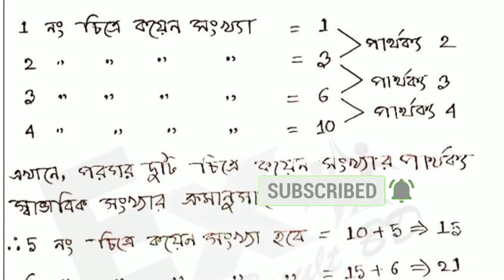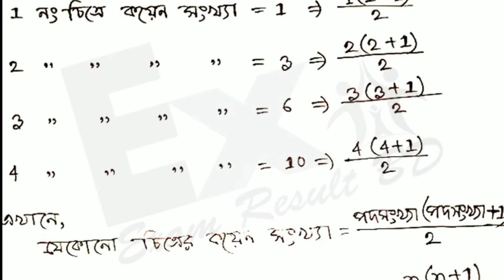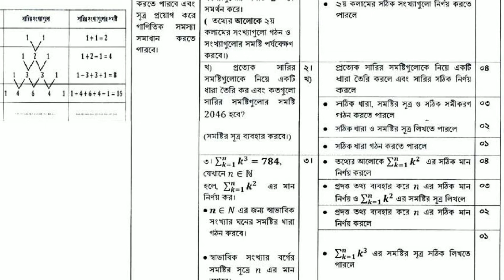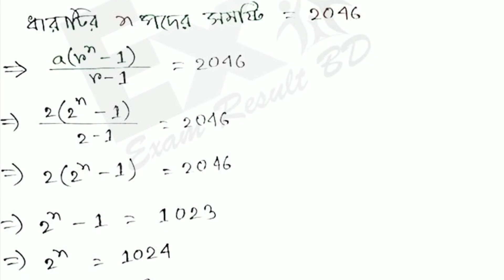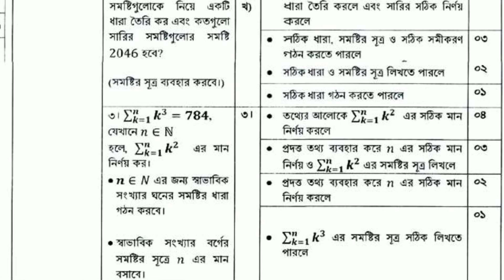Class 10 Math Assignment 3rd Week 2021 || ১০ম শ্রেনীর গনিত এসাইমেন্ট ২০২১ || ৩য় সপ্তাহ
Class 10 Math Assignment 3rd Week 2021 ||  ১০ম শ্রেনীর গনিত এসাইমেন্ট ২০২১

assignment-3rd class 10 assignment answer
class 10 assignment solution
এসাইনমেন্ট
এসাইনমেন্ট ২০২১ ১০ম শ্রেনির
এসাইনমেন্ট ১০ম শ্রেনির
১০ম শ্রেনির এসাইনমেন্ট ৩য় সপ্তাহ
১০ম শ্রেনির গনিত এসাইনমেন্ট ৩য় সপ্তাহ
এসাইনমেন্ট ২০২১
১০ম শ্রেনির এসাইনমেন্ট উত্তর
assignment solution for class 10 new assignment assignment 2021 new assignment 2021 class 10 assignment 3rd week
class 10 assignment-3rd class 10 assignment 3rd week
class 10 assignment-3
class 10 Math assignment 3rd week